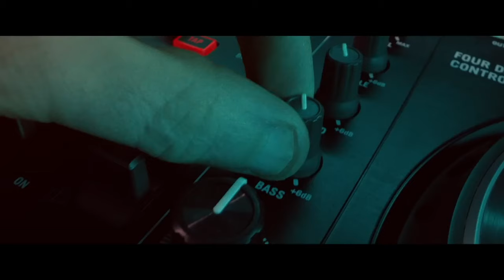TCFF Tuesdays - Kneecap - Tuesday, November 19th, 2024 @ the State Theatre TC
Two Showings!!!

Matinee
Noon Doors Open
1PM Showtime

Evening
6PM Doors Open
7PM Showtime